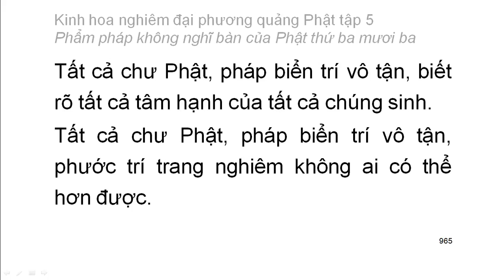Tập 5: Kinh hoa nghiêm: Phẩm pháp không nghĩ bàn của Phât thứ 33 - chữ to dễ xem rất hay (62)